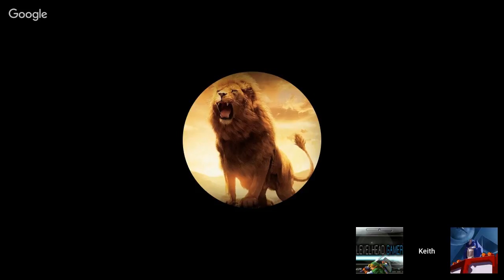LIVE & LEVELD G.P #119 Time to take the Switch Serious? SMD's Sony Fiasco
Topics for Discussion:
Sony's Tokyo Game Show press conference

Super Metal Dave points fingers at the Switch fans base in light of his failed forecast of Sony's Tokyo Press Conference ...Is he bounds?

Is it time to take the Switch serious? first footage of Doom running on the Switch ... does it hold up?